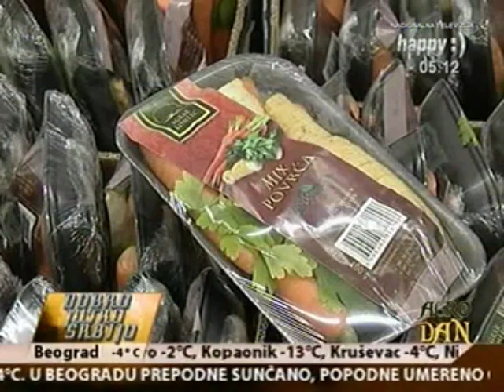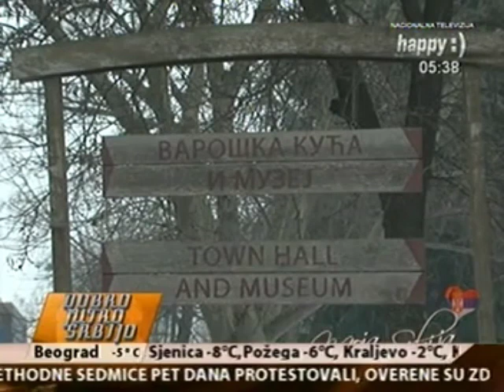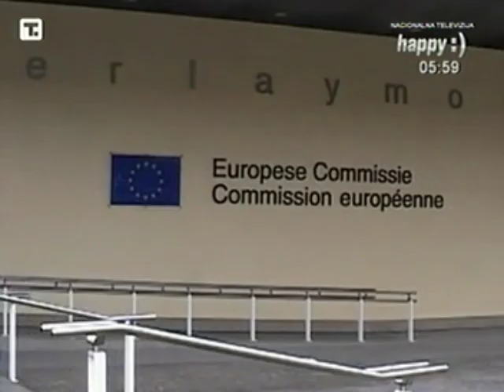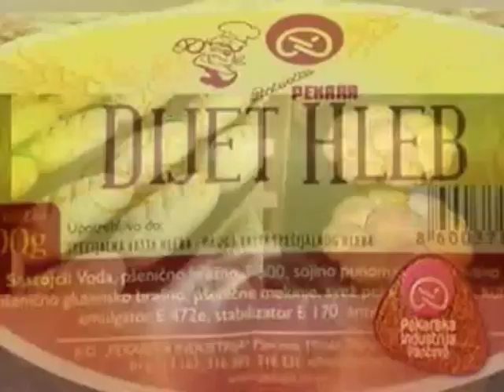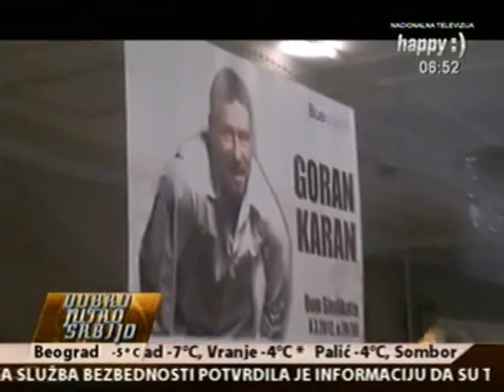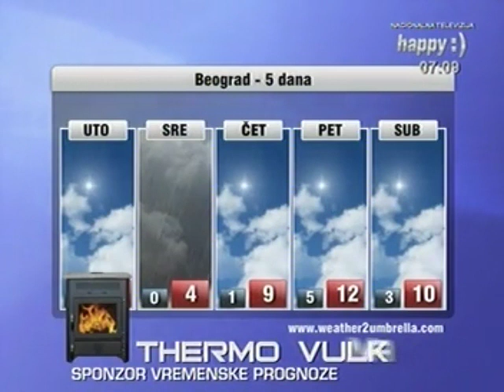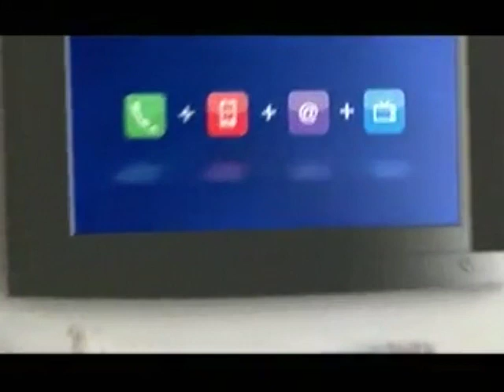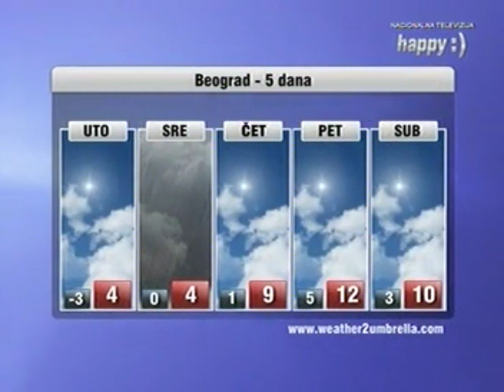TV Happy - Dobro jutro Srbijo (28.02.2012.)